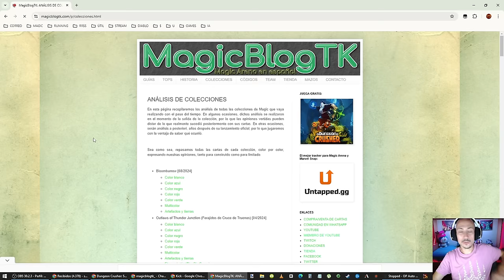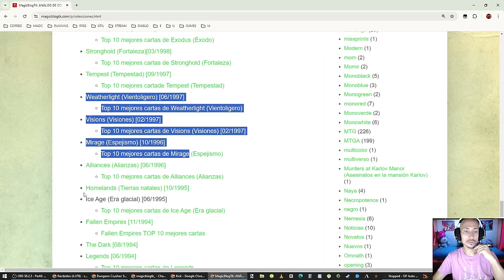JUGANDO A LO GRANDE con Tooth and nail en Estándar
¡DIRECTOS!